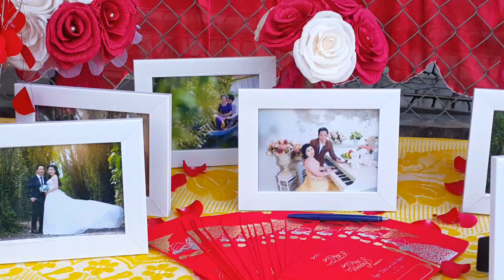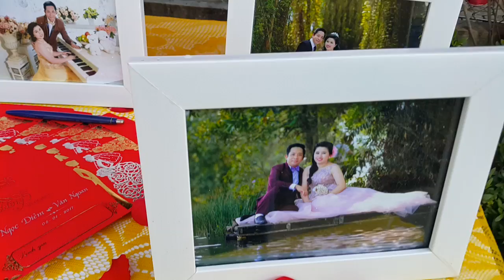Vu quy Ngọc Diễm : gia đình hạnh phúc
Vu quy Ngọc Diễm -  Văn Ngoan ngày 5 tháng 1 năm 2017 tại thành phố Bến Tre.
Minh Trí.
Minh Khánh.